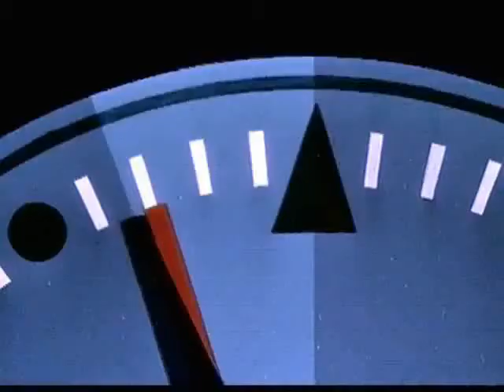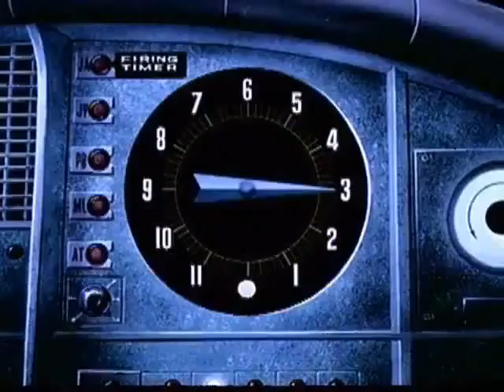A Sagittariun ‎--West Of Ophiuchus (Elastic Dreams)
Artist:A Sagittariun
Track:West Of Ophiuchus (Elastic Dreams)
A Sagittariun ‎-- Born Under 22 Stars E.P.
Label:Elastic Dreams ‎-- E-DREAMS004
Format:Vinyl, 12"
Country:UK
Released:27 Jun 2012
Genre:Electronic
Style:Techno